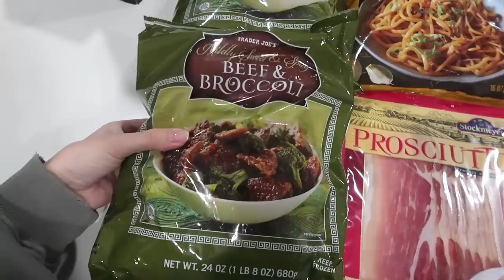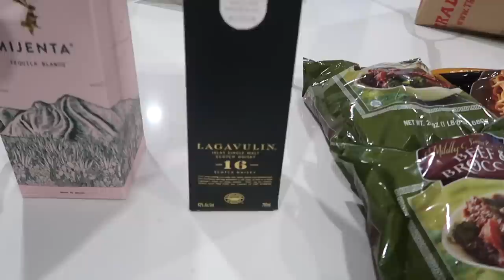VLOG | updated skincare, home updates, closet purge & making focaccia bread!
xx, Carissa

Flare pants (size 2)
Floor mirror
Olive tree
Samba shoes (size big kid 4 runs small)
Bath robe
Gel cleanser
Face cloths
Snail mucin
Vitamin c serum
Gel moisturizer
Calming serum
Kitchen glasses
Glass straws
Lemon squeezer
Half zip sweatshirt (size XS)
White tank top (size 2)
White storage bins
Wine glasses
Salt container
Wood cutting board
Cocktail glasses

MEASUREMENTS
Height: 5'1"
Waist: 23.5"
Hips 34.5"
Cup: 32D
Tops: XS
Jeans: 24/00

CODES
Athletic Greens (1 year supply of Vitamin D3+K2 & 5 Travel Packs)